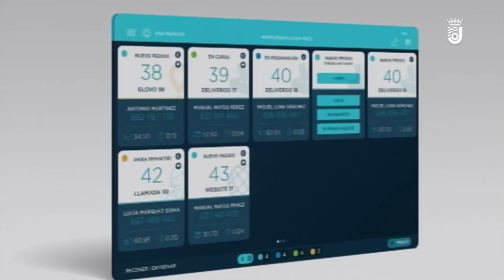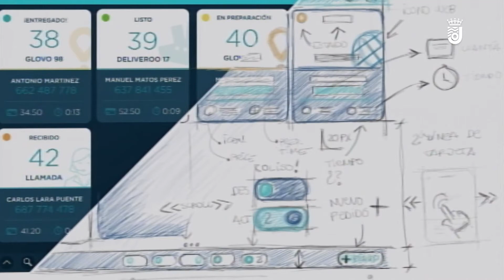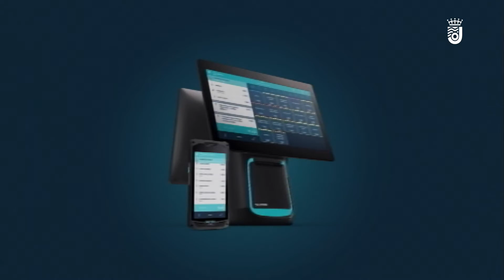JEREZ AL DÍA - MARTES 01.12.2020 (2/4)